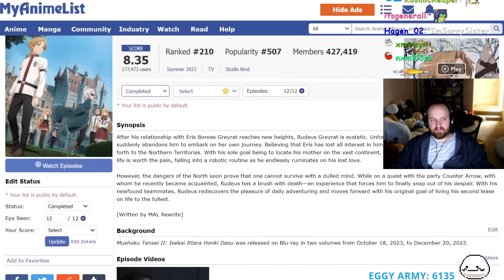Tectone bro is saying